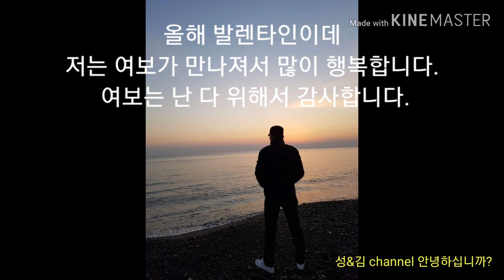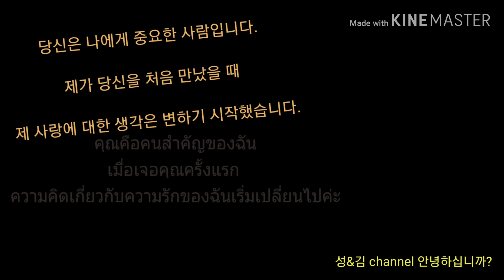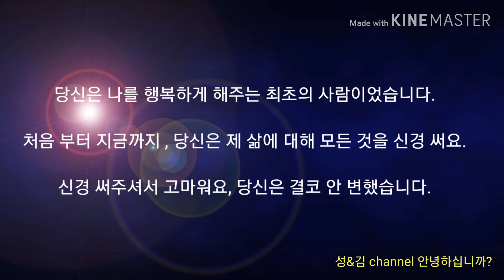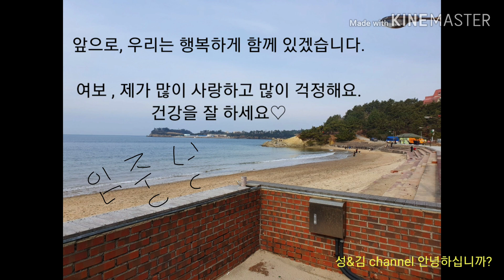발렌타인이데 วันวาเลนไทน์ปีนี้ โอปป้าบอกทำวิดีโอให้ฉันหน่อย โซไม่ช้า จัดให้จ้า Taehanguk # By 오빠중성&미소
สวัสดีค่ะทุกคนเป็นยังไงกันบ้างคะสบายดีกันหรือเปล่าคะ โซไม่ได้ไปบ้านแม่ย่าเลยไม่มีคลิปดีๆหรือมีคลิปสนุกๆมาให้ทุกคนได้ดู ~~  คลิปหน้าโซคิดว่าจะมาสอนภาษาเกาหลีพื้นฐานให้ทุกคนนะคะ สุขสันต์วันวาเลนไทน์จ้า 🥳💏💝😁